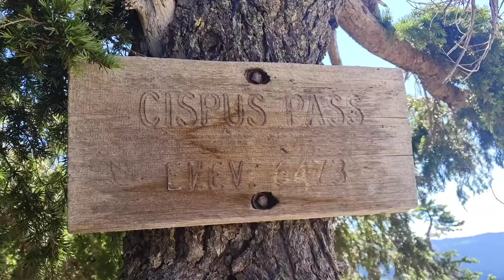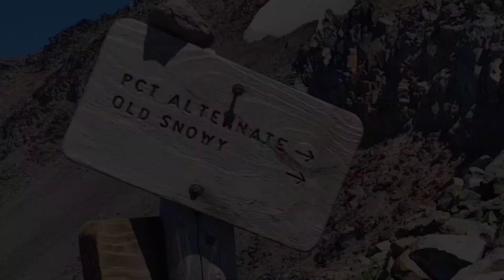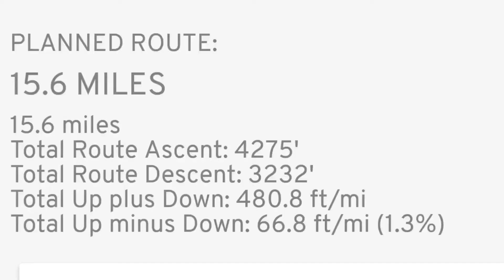Day 125 - Diabadass on the PCT 2022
Goat Rocks Wilderness, Pinchot National Forest , knifes edge